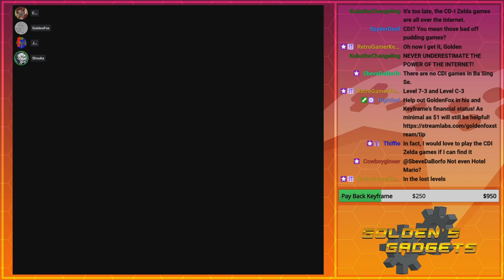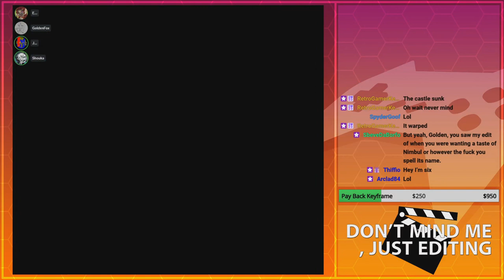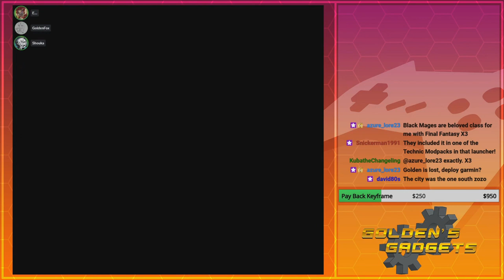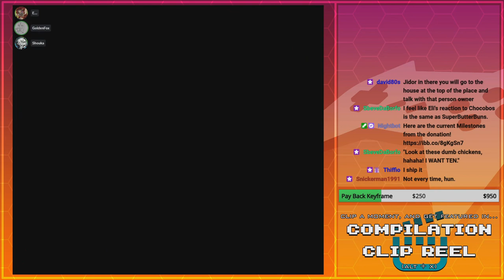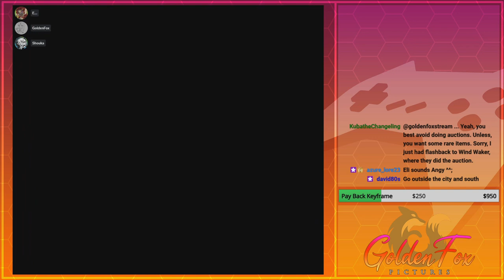Chocobos Forever! | GoldenFox Plays Final Fantasy VI Pt. 35